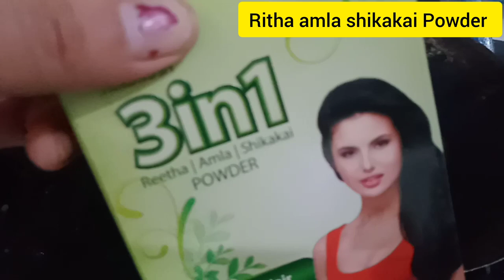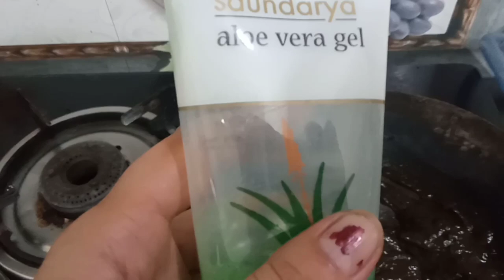Black Mask For Grey Hair & Hairfall/ अगर आपके बाल भी झड़ रहे हैं तो ये लगाइए। hairfall solution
Black Mask For Grey Hair & Hairfall/ अगर आपके बाल भी झड़ रहे हैं तो ये लगाइए। मैं सिर्फ ये लगाती हूं